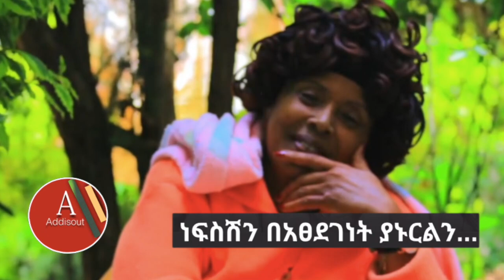Ethiopia: ማሚ ከመሞቷ በፊት ይህንን ብላኝ ነበር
Ethiopia: ማሚ አልማዝ ሃይሌን ዛሬ አተናታል ! ለትውስታ ከማሚ ጋር ያደረግነው ቃለመጠይቅ እንሆ
Artist Almaz Haile AKA Mommy Has passed away. We interviewed her a year ago for over an hour Here are the links for the videos. Dear Almaz till we meet again may you rest well.